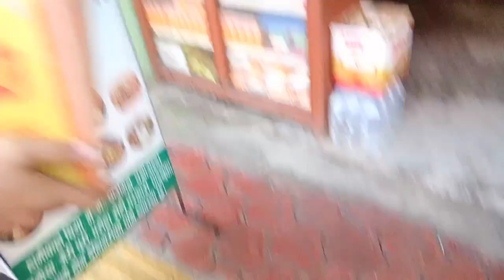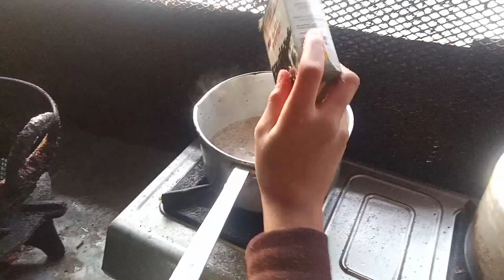How My day is Starting | dipuzs vlogs